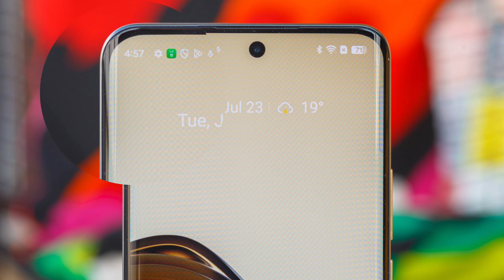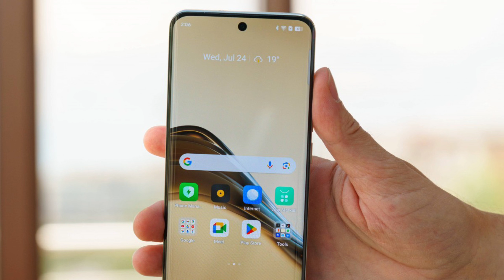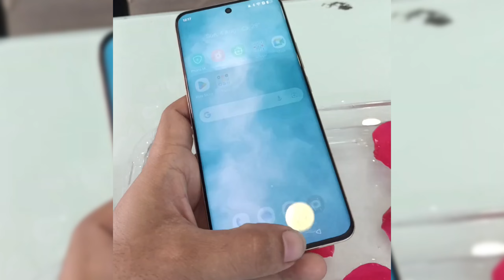Realme 13 Pro Plus 5G Water Test | Realme 13 Phone Is Good Or Not | Realme 13 Pro + Review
Welcome Family 😊
Title.

LINKS

My Products

MY MOBILE

MY MIC

MY TRIPOD